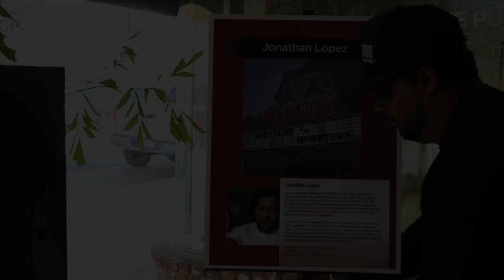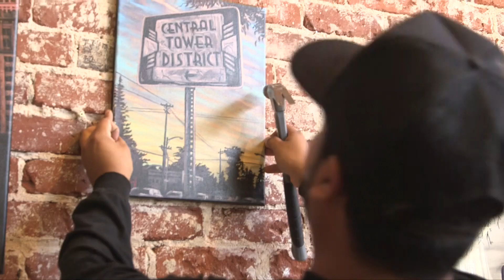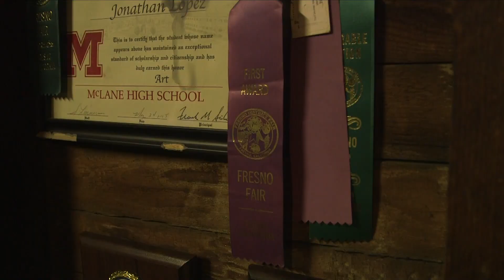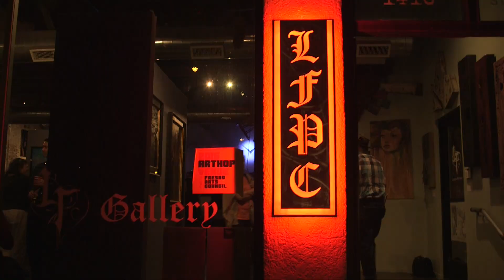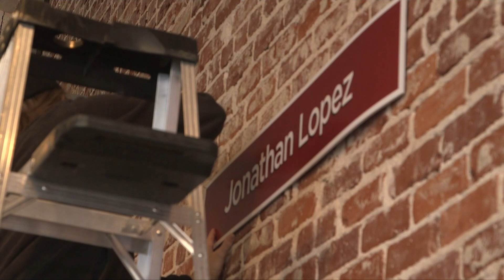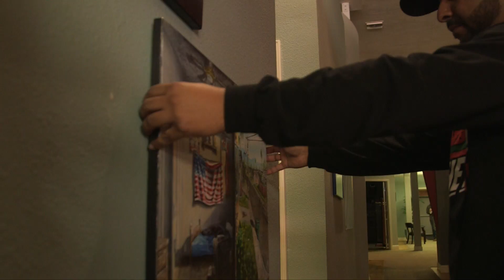MCJ 115: The Best You Never Knew Short Documentary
A project produced in the Spring 2016 MCJ 115 Field Video Production Class for the Short Documentary assignment demonstrating the "Journey"  story action device. Professor Candace Egan.

Produced by: Derek Contreras, Justus Neves, Charis Calvert - March 8th, 2016